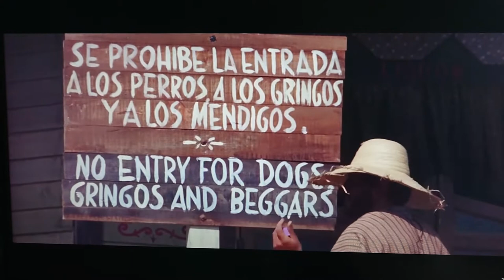Ringo enters to saloon (Il Ritorno di Ringo )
Il Ritorno di Ringo  (1965)

Director:  Duccio Tessari
Star: Giuliano Gemma, Fernando Sancho

No entry for dogs, gringos and beggars ))